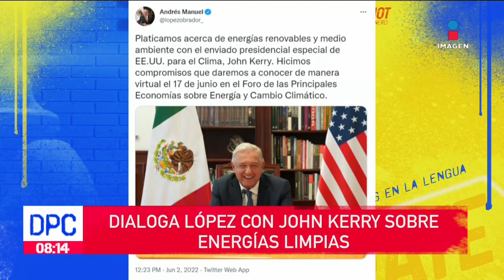Pensión de personas con discapacidad será universal en Sinaloa: Bienestar | De Pisa y Corre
La secretaria del Bienestar, AriadnaMontiel, anunció que la pensión de las personas con discapacidad será universal en Sinaloa.